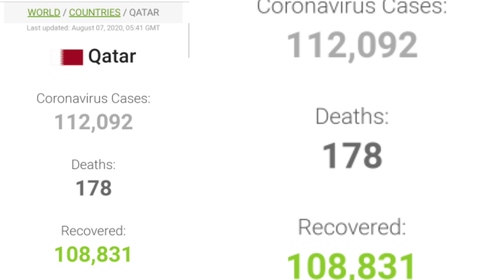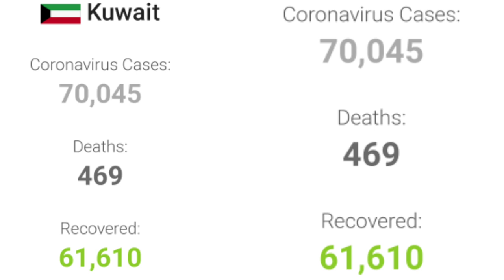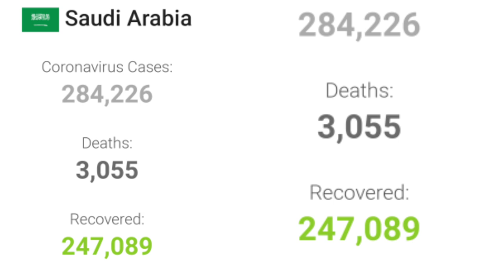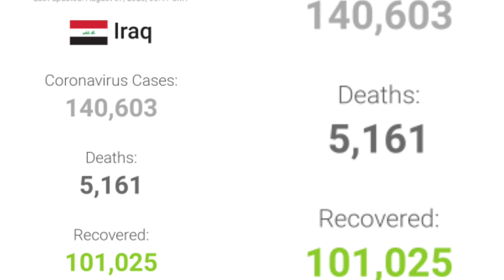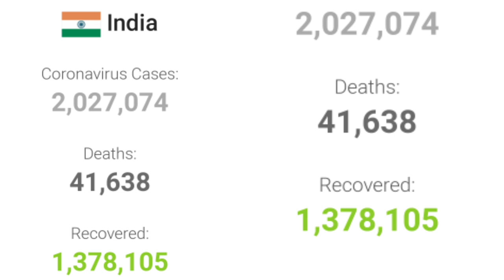इंडिया सहित 8 गल्फ देशों में ताज़ा कोरोना अपडेट।Corona updates in 8 Gulf countries including India.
Latest Corona updates in 8 Gulf countries including India.

Account-Ashok Kumar
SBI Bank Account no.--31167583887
IFSC Code-SBIN0031123